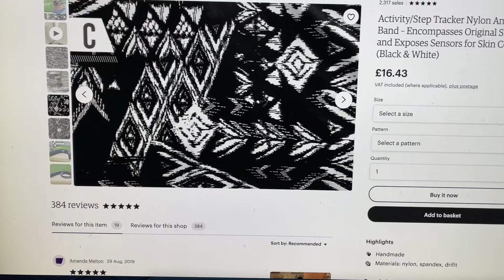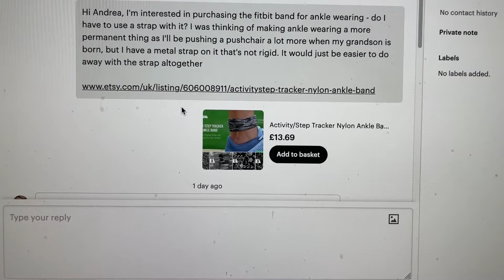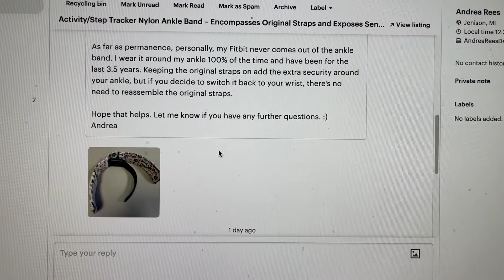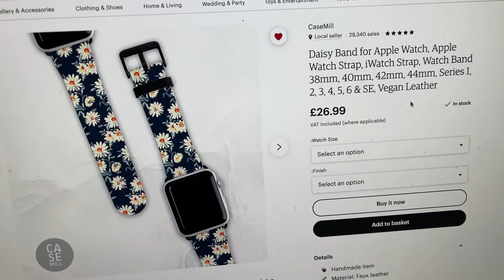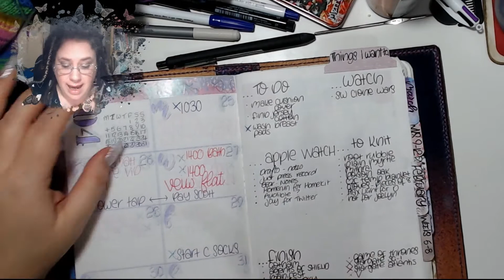VLOG 14th April 2021 NAILS!!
My little boy usually joins me for part of my VLOGs - this means there is kiddie chatter and a lot of background noise. If this is something you don't want to hear, then my video's may not be for you, but thank you for your interest.